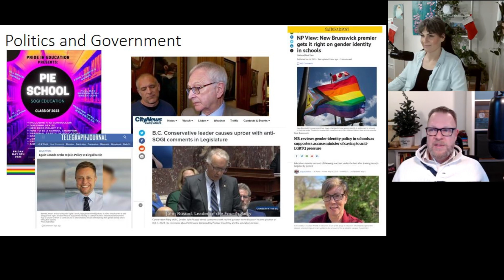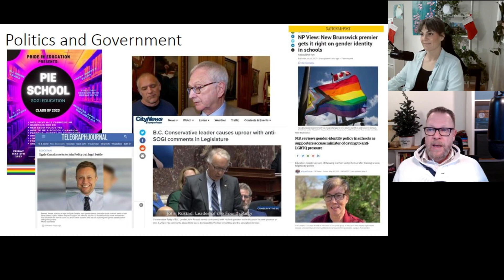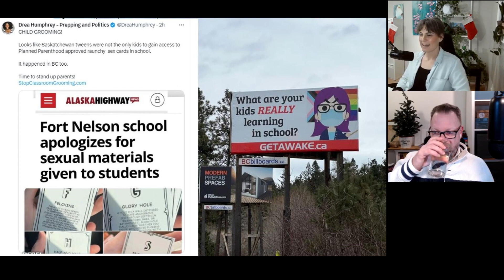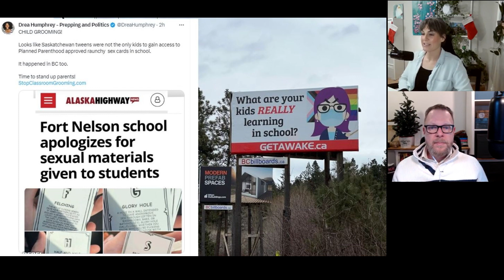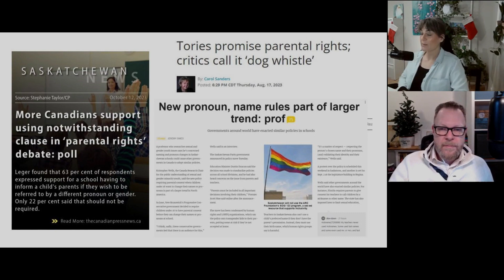Canadian politician set boundaries against gender politics and trans corruption in 2023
Shannon and Melanie review the highlights in the gender landscape in 2023. Canadian politicians have started to push back against the increasingly obvious pitfalls of gender affirmation and we're here for it.